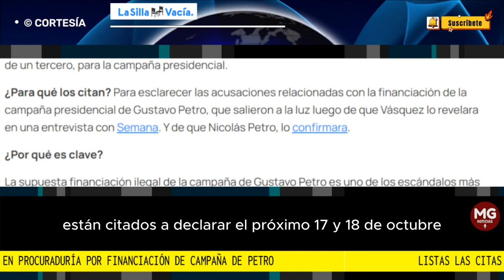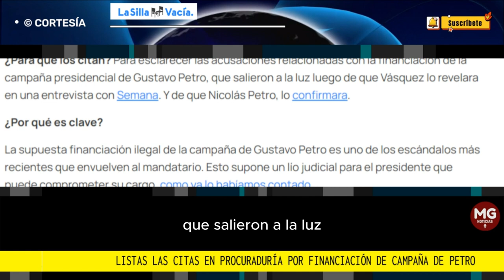⛔ LISTAS LAS CITAS EN PROCURADURÍA POR FINANCIACIÓN DE CAMPAÑA DE PETRO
Tres de los salpicados en el escándalo de la financiación de la campaña presidencial de Gustavo Petro están citados a declarar el próximo 17 y 18 de octubre. Así lo confirmó la procuradora Margarita Cabello.